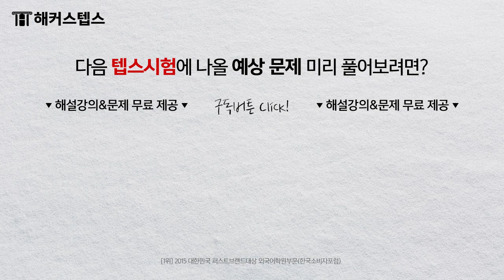6월 18일 텝스 총평 | 1위 해커스니까 가능한 난이도, 논란문제, 정답 확인!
텝스정답 실시간 확인하고 치킨도 받자!☞ (*미션달성시)